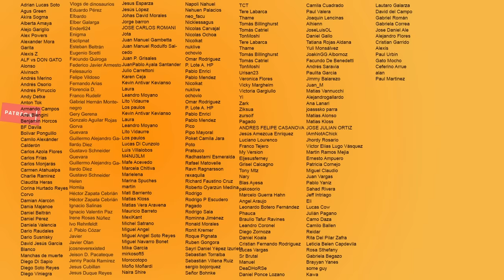La Trilogía De Maze Runner